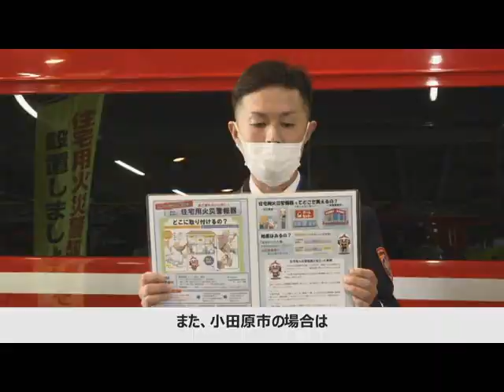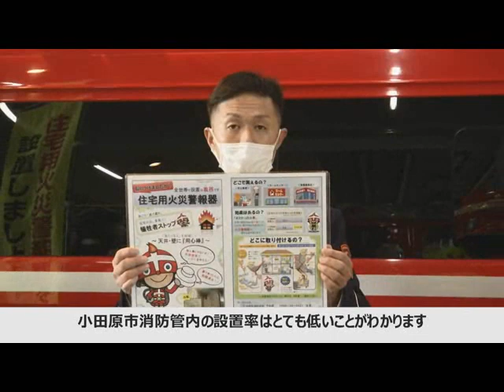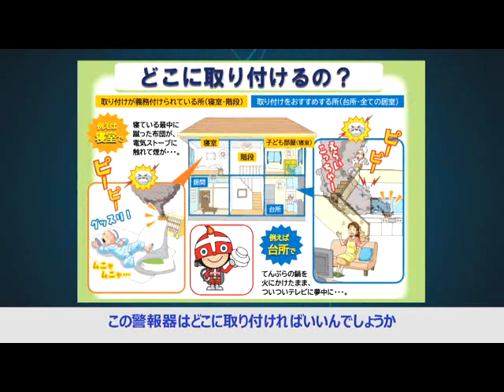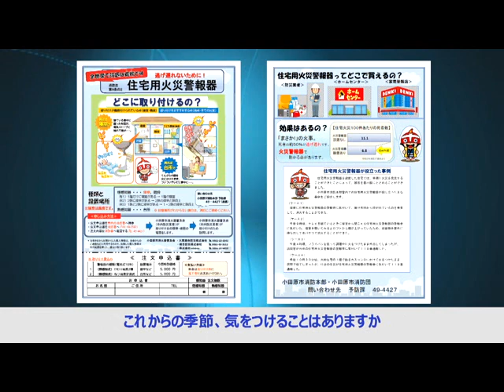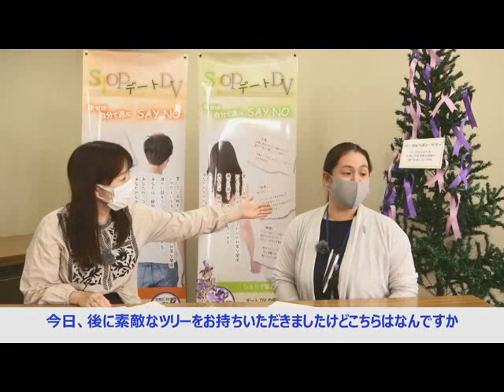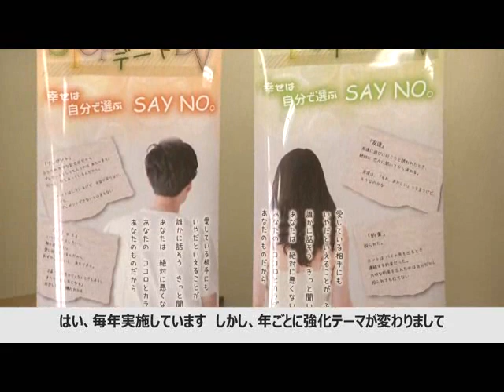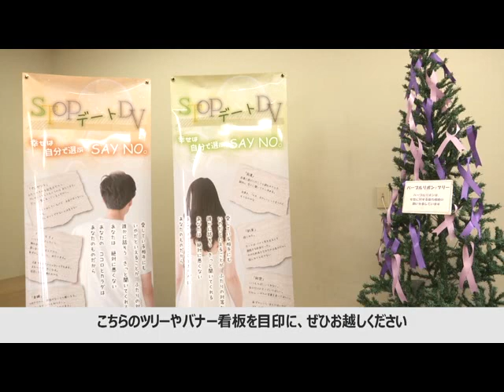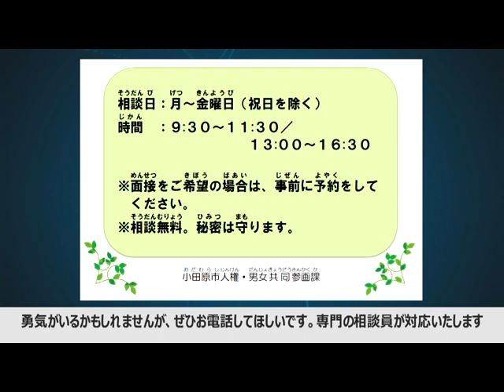2020年11月2日から11月8日放送分「秋季全国火災予防運動週間」、「女性に対する暴力をなくす運動」